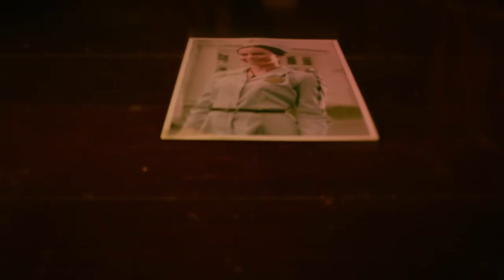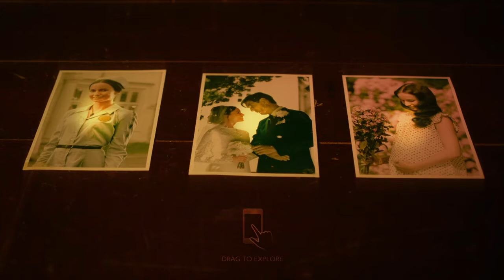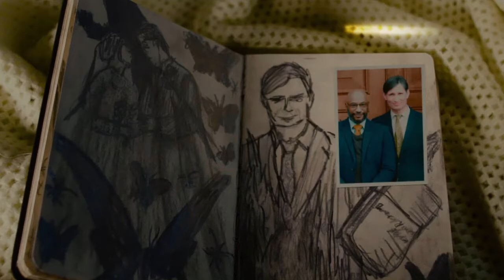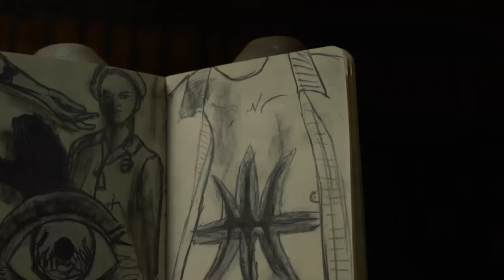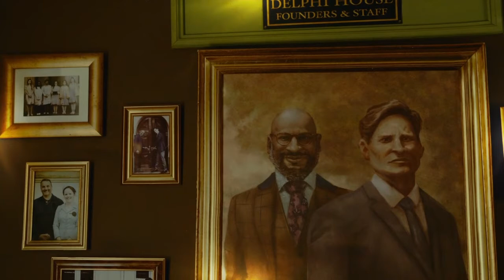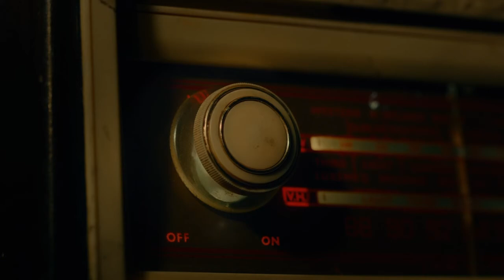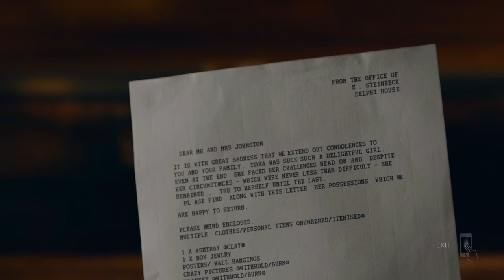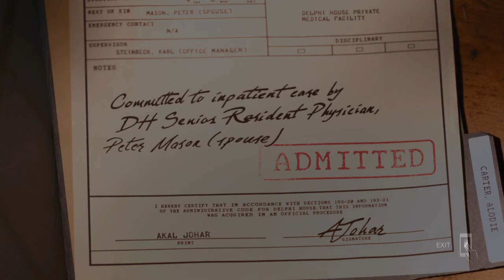"The Past Revisited?!?!" - Erica Part 1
Welcome to the first ever horror game Lets Play on the channel!!
Time to live through the eyes of Erica, whose past is shrouded in mystery and is being sent stranger messages by an unknown party.